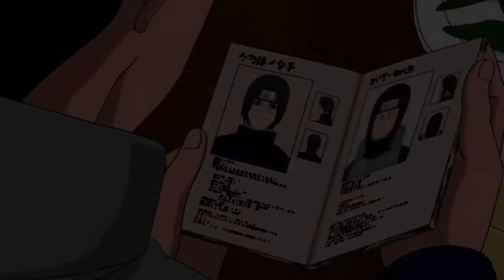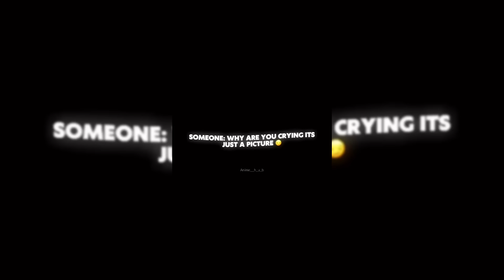Naruto Shippuden TikTok Compilation / NARUTO SHIPPUDEN COOL EDITS AMV BADASS MOMENTS #11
Hello, my friend ! I again collected cool Naruto anime edits, I think you will like them 😶. Enjoy watching :]

🔥🔥🔥 This Need To Know 🔥🔥🔥
Sasuke Uchiha - Sasuke was a happy child, eager to please and be worthy of his clan name. One of Sasuke's most significant bonds is the one he has with his older brother, Itachi, who by merely being mentioned can elicit strong reactions from Sasuke's otherwise calm demeanour. Sasuke adored Itachi when he was a boy, enjoying his company above all others; as an infant, he would cry whenever he was held by someone besides Itachi and would immediately be happy once held by his big brother again.When Itachi murdered the rest of the Uchiha clan, Sasuke was crushed not only by the loss of his family but also by what Itachi told him: that he had never loved Sasuke. Sasuke devotes years of his life to avenging their family by killing Itachi, which Itachi encourages whenever they meet. At the same time however, he became determined to do so through his own means, including rejecting Itachi's instructions of obtaining the Mangekyō Sharingan for power, simply to not give Itachi the satisfaction. With his new outlook, he became cold toward others, unmoved by and uninterested in what they do or think of him, choosing instead to keep to himself. He stopped using honourifics, something considered rude in the Japanese language. His only goal in life became to take revenge for his clan's deaths by any means, even if it meant acquiring power that wasn't his own.